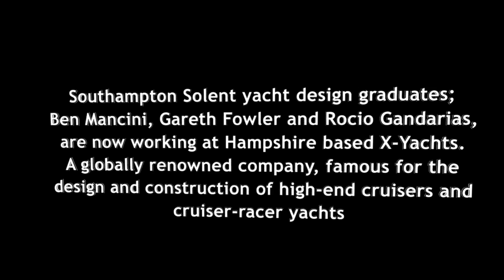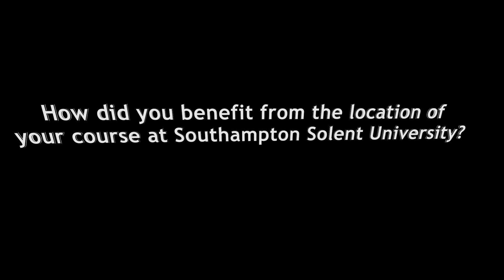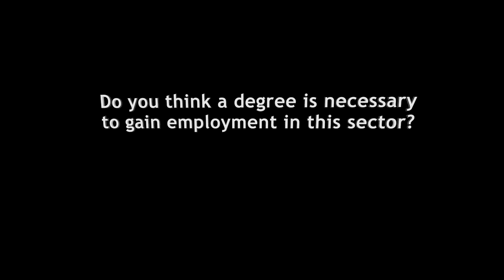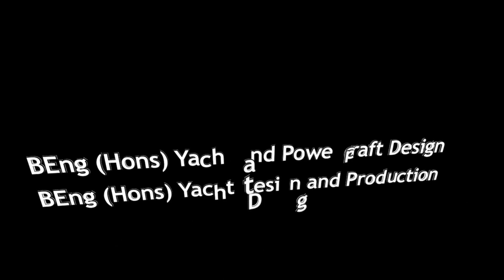In conversation with employed Yacht Design graduates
Benoit Mancini, Gareth Fowler and Rocio Gandarias studied on the Yacht Design Programme at Southampton Solent University. They are now working full time at X-Yachts, yacht design and construction specialists based in Hampshire. We caught up with them and asked them a few questions regarding the course they studied and their transition from University to the workplace.